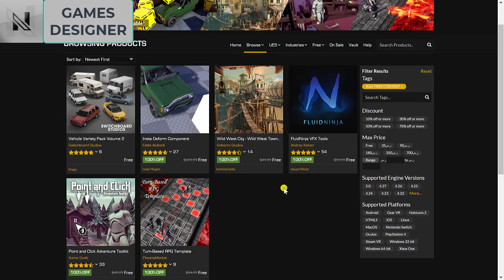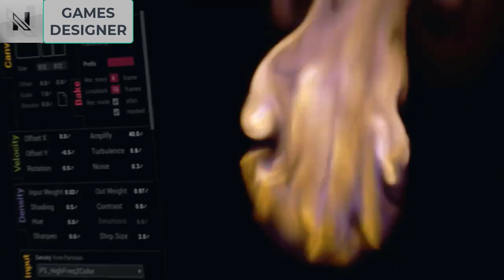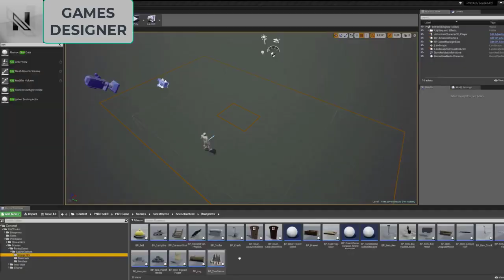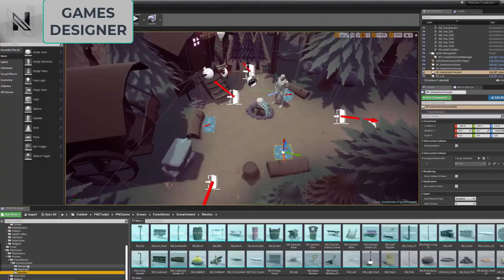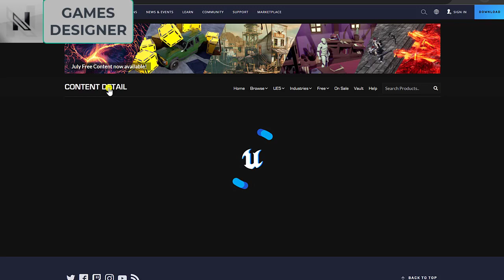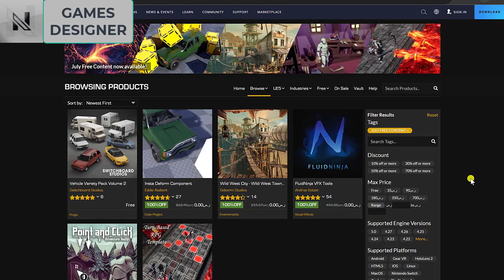البكجات المجانية لشهر يوليو 2022 || Free For The Month || Unreal Engine 4&5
البكجات المجانية لشهر يونيو 2022 || Free For The Month || Unreal Engine 4&5

في هذا الشهر سوف نتستعرض معكم ست بكجات مجانية تم صدورها في ابيك قيم ستور وذلك خلال شهر يوليو لعام 2022